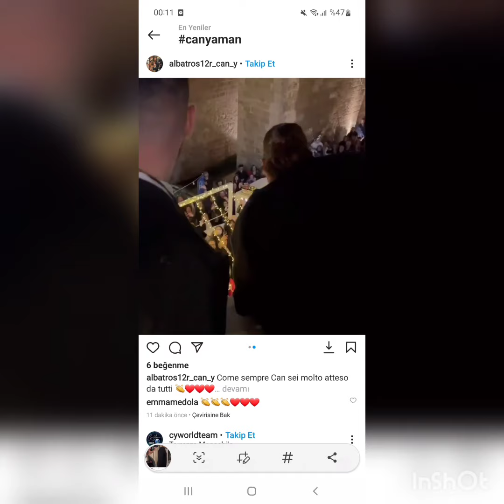Last night Can Yaman meeting with fans💥